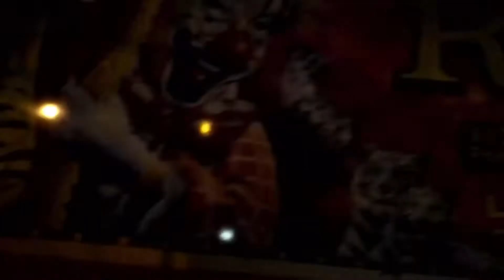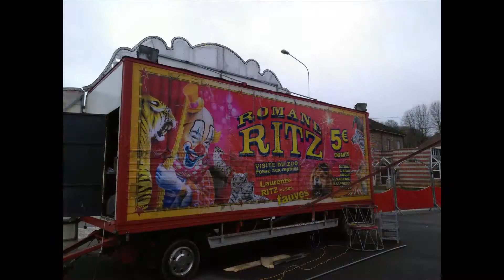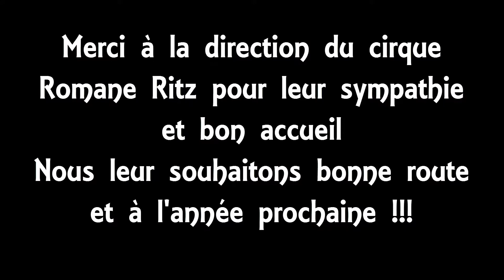Cirque Romane Ritz à Bruay-la-Buissière - Mars 2017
Le Cirque Romane Ritz était à Bruay-la-Buissière les 18 et 19 mars 2017 place Wery.

Musiques:
Chris Garcia - Le Cirque
Banjo Hop - Audionautix
Opus One - Audionautix